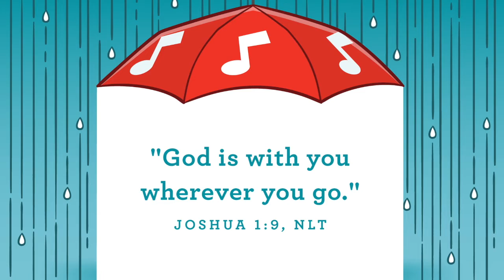Propel Jr Service 10/4/20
Join us as we start a new series called "Sing In The Rain"